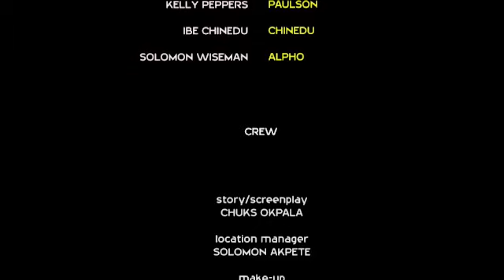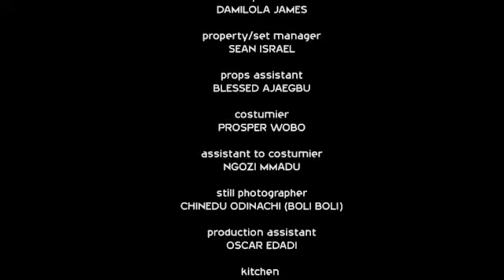How i found out dat it was my father's brother was the cause of my mother's death and misfortune 1